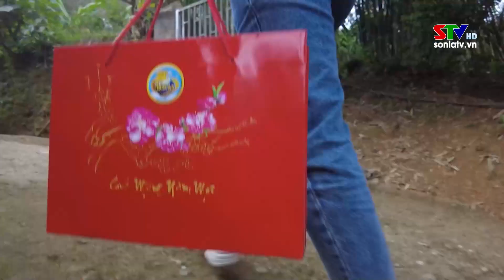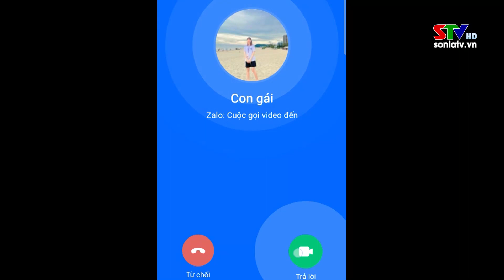Bạc Thị Khiêm – Vận động viên “Vàng” của thể thao Sơn La